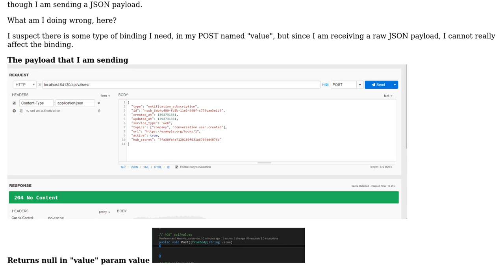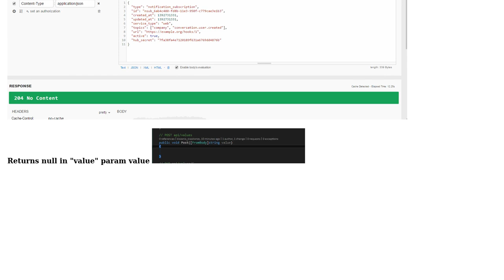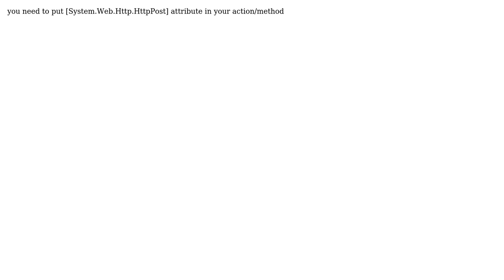Handling posted JSON value in .NET (2 Solutions!!)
Handling posted JSON value in .NET

With thanks & praise to God, and with thanks to the many people who have made this project possible! | Content (except music & images) licensed under CC BY-SA | Music | Images & others | With thanks to user Slinky user Nonik user Nkosi and the Stack Exchange Network Trademarks are property of their respective owners. You are responsible for your own actions.